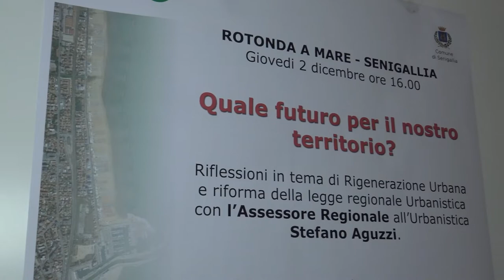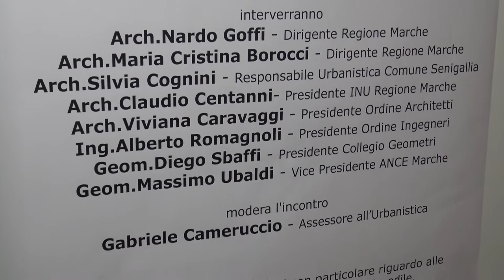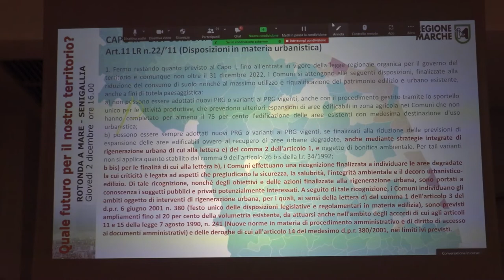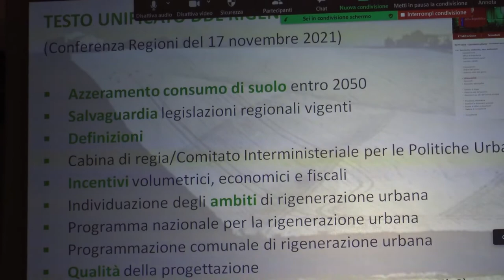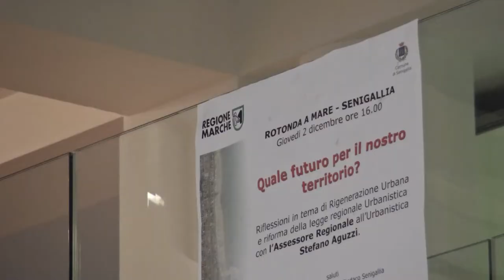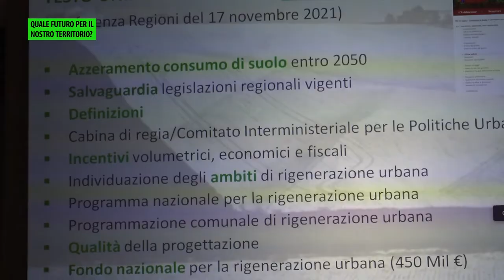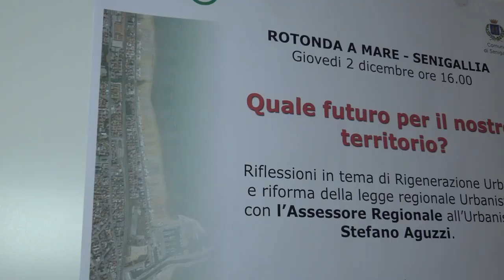QUALE FUTURO PER IL NOSTRO TERRITORIO?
REGIONE MARCHE - SENIGALLIA